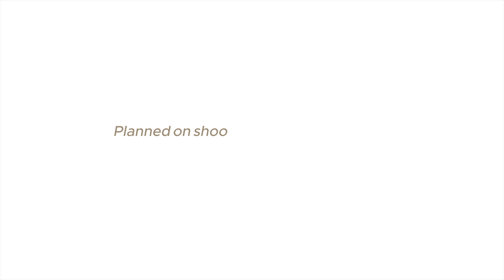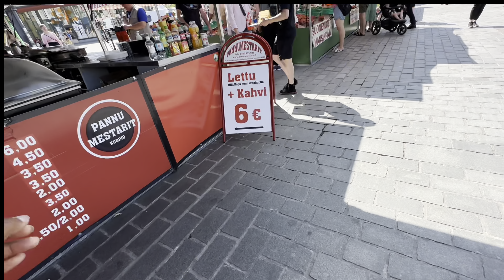PREP AND PACK w/ me for VACATION🏝🌊 / Vacay outfit + outing and more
Hey my loves, PREP AND PACK w/ me for VACATION🏝🌊 / Vacay outfit + outing and more. Love y'all 😘